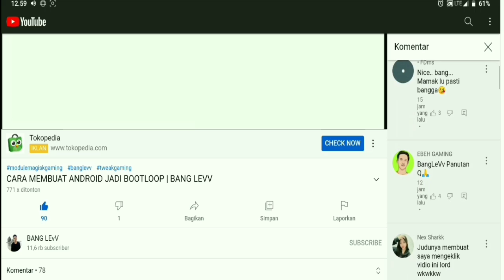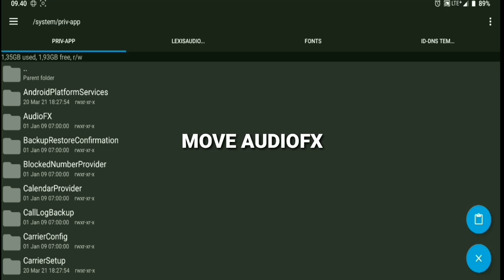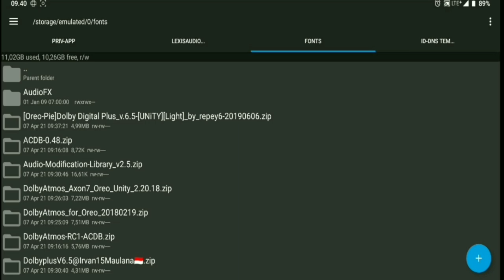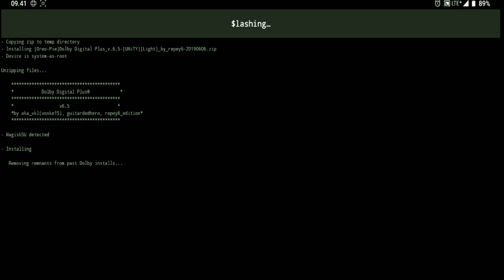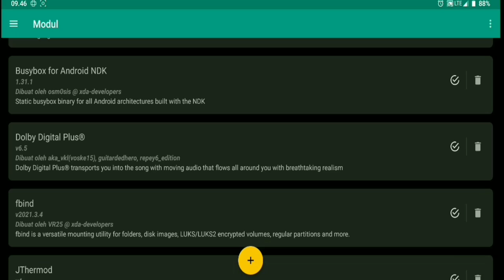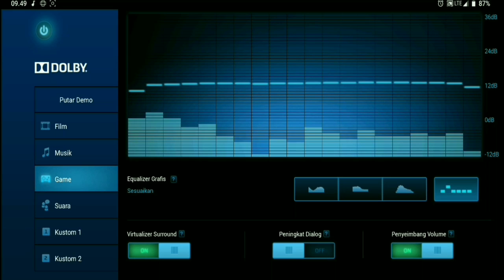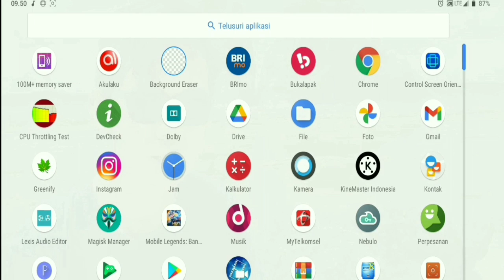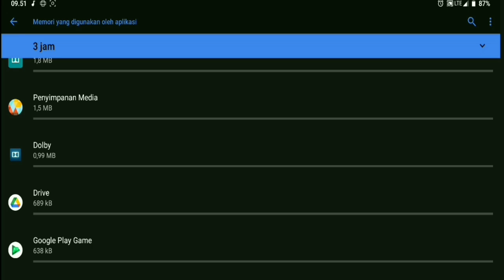Rahasia Meningkatkan Kualitas Suara dengan DOLBY ATMOS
Dolby Atmos Plus = Razer Hammerhead | Audio Mod Android
jika terjadi FC silahkan cek rom yang di gunakan, driver audio, atau aplikasi FX pihak ke 3